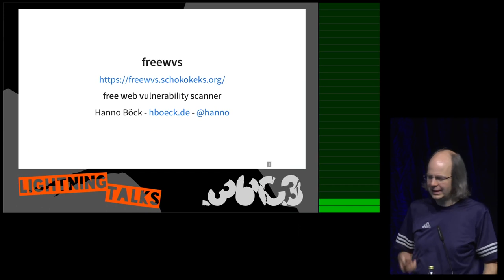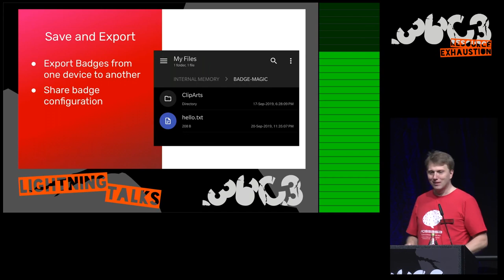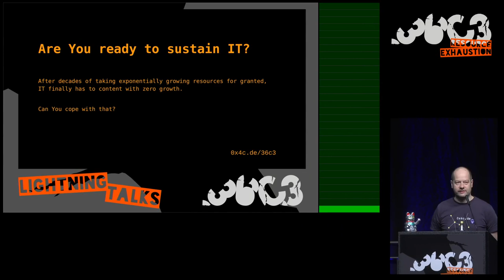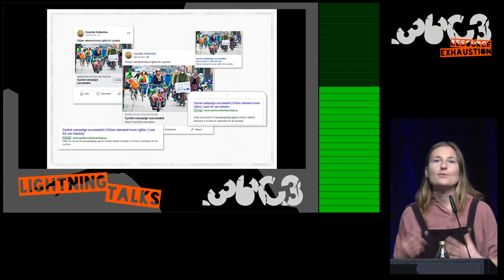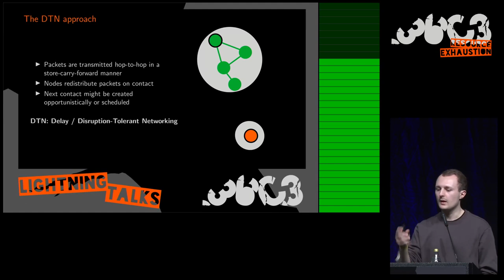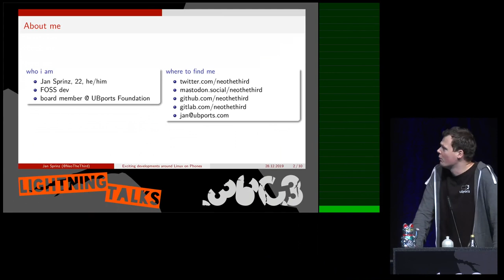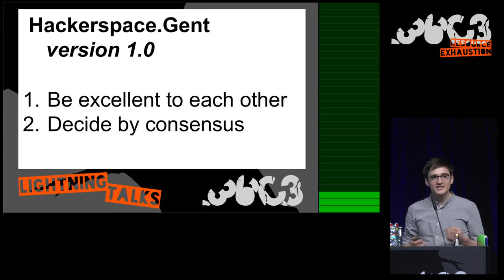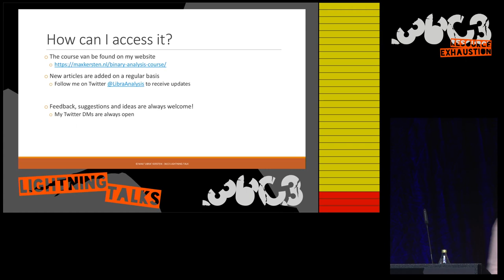36C3 - Lightning Talks Day 2 - deutsche Übersetzung